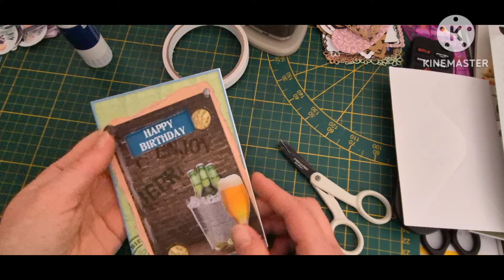💐L' ABÉCÉDAIRE LE B🌸 loisirscreatifs scrapbooking acc AVEC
bonjour

je vous présente la lettre B
avec une acc une mémoriser et une carte

Bon visionnage

scrapbise

amandecreation